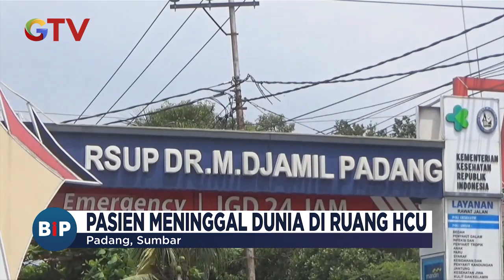VIRAL! Diduga Penanganan Lamban, Keluarga Pasien Mengamuk di Ruang HCU - BIP 14/11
Buletin iNews Pagi, Selasa, 14 November 2023